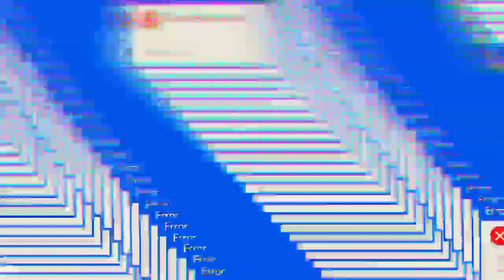RENOVASI RUMAH YANG BERANTAKAN MENJADI MEWAH!!